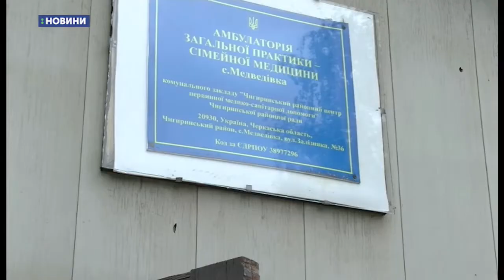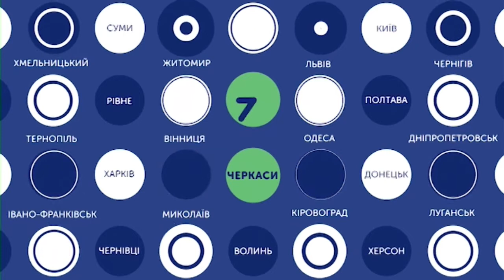10.05.2019. Новини. 07:30